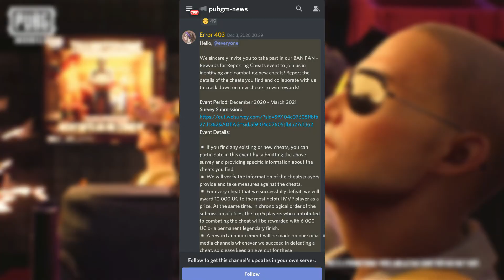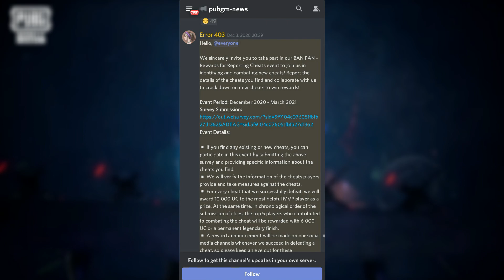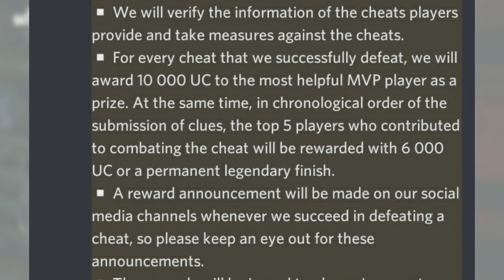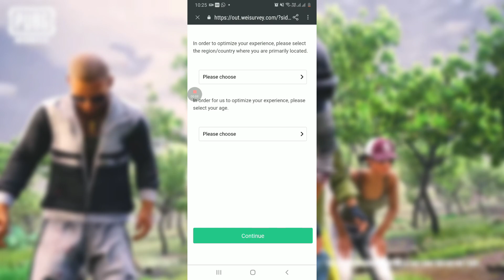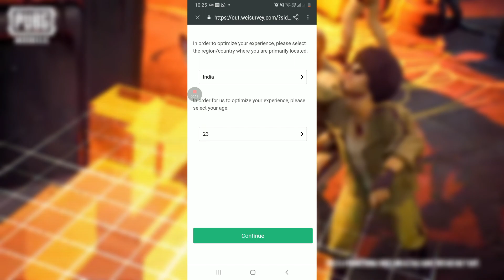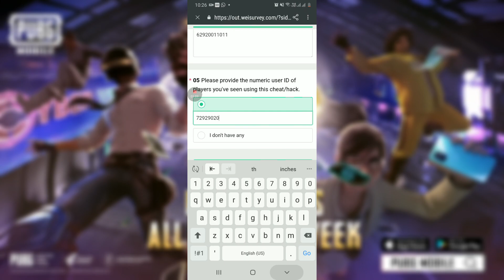WILL PUBG MOBILE INDIA COME IN 2020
WILL PUBG MOBILE INDIA COME IN 2020 | WIN 10,000 UC AND LEGENDARY ITEM IN PUBG NEW EVENT | UC CASH

NEW EVENT WEBSITE DETAILS

IN THIS VIDEO I TOLD ABOUT WILL PUBG MOBILE INDIA COME IN 2020 OR NOT PUBG MOBILE INDIA DOWNLOAD LINK WITH APPEAR ON PUBG MOBILE INDIA OFFICIAL WEBSITE AND PUBG MOBILE INDIA TRAILER COMING SOON AND MANY OF YOU ASKING ME ABOUT HOW TO DOWNLOAD PUBG MOBILE INDIA FROM PLAYSTORE I ALSO EXPLAIN EVERYTHING HERE

ESS VIDEO ME MENA BATTAYA HA PUBG MOBILE INDIA KI DOWNLOAD LINK KI BARE ME AND AAP ME SE KAFI LOG PUCH REHA THI KI PUBG MOBILE INDIA KO KAISA DOWNLOAD KRE VO SUB BHI MENA EXPLAIN KIA HA